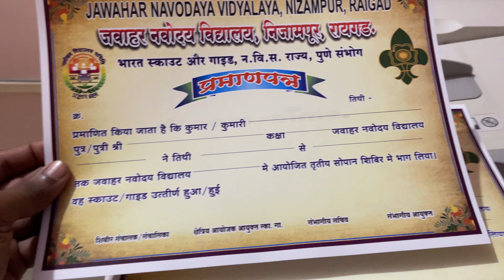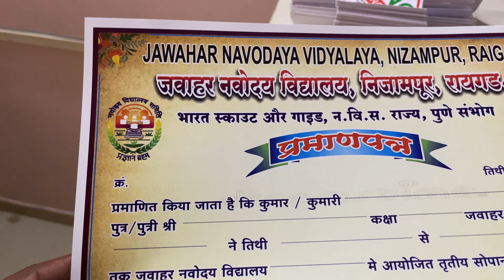Certificate Printing | A4 art card 250 gsm gloss paper | High quality 😍